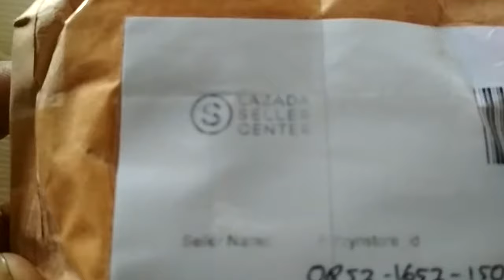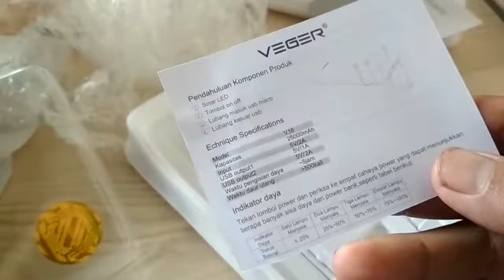Pengalaman Belanja Di Lazada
Pengalaman kedua kali Ini Saya pesen Power Bank Veger. Tonton ya 😊😊😉